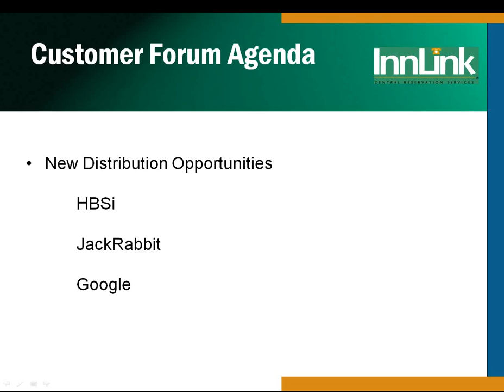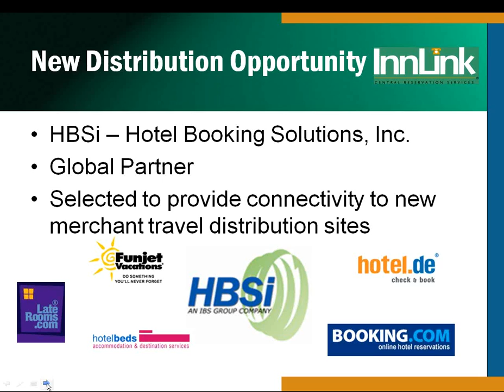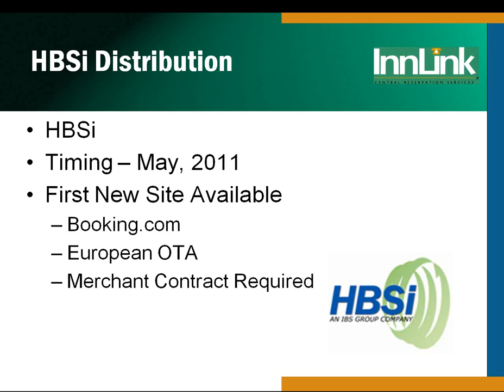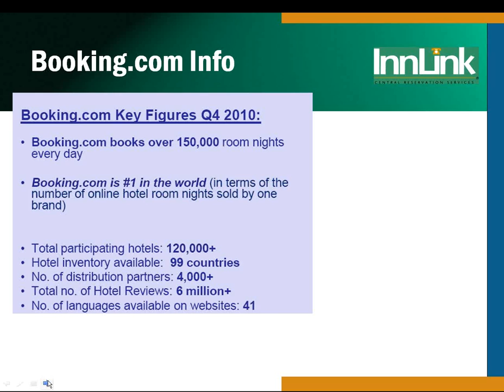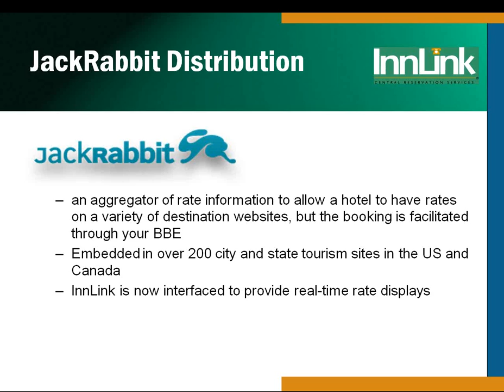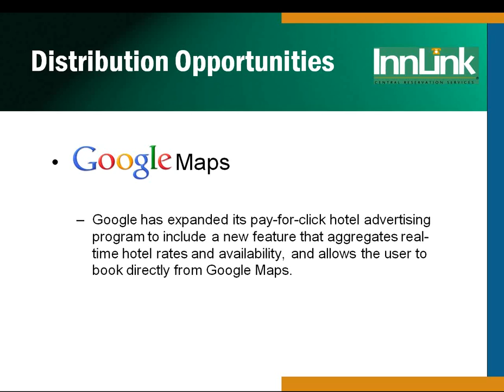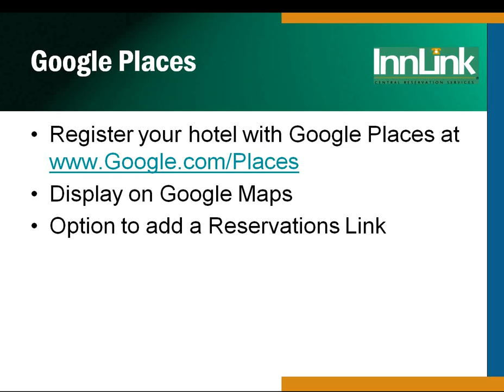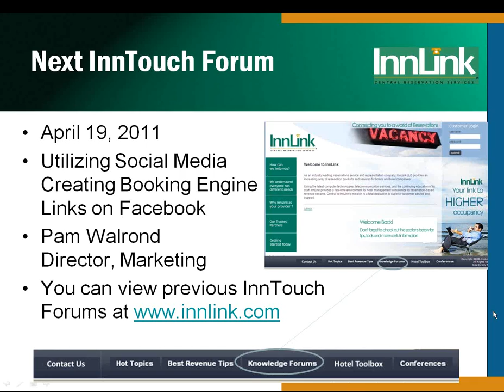Expanding Distribution Opportunities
Presented by Marie Ainsworth, Product Manager, InnLink. Ways that hoteliers can expand their reach by expanding distribution opportunities with InnLink as their CRS partner.